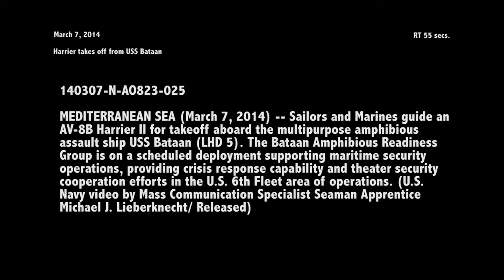Marine Corps Harriers and shipboard Sailors making things happen on deployment